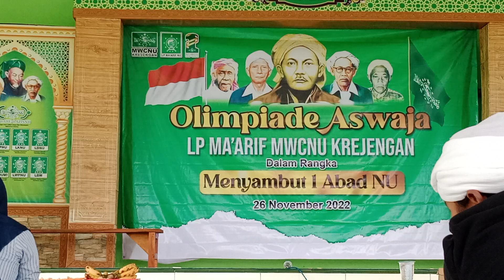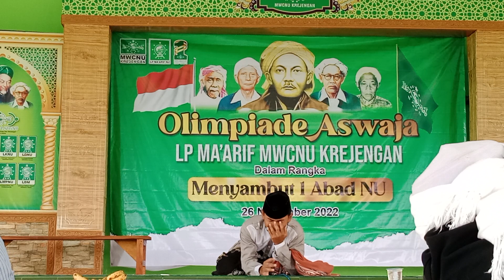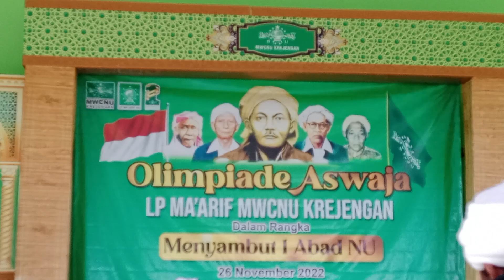JUARA STORY TELLING TOKOH PAHLAWAN.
Juara lomba story telling nasional tingkat MWCNU Krejengan kabupaten Probolinggo.